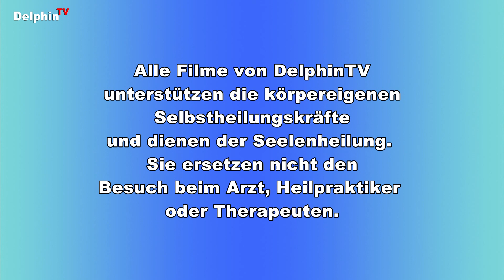Timber A. Hemprich | Obertongesang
Engel Festival | Engel-Festival | Engelfestival - In Liebe leben - Timber A. Hemprich - Obertongesang
❤️ Spenden an Andreas: Klicke auf "Thanks" unter dem Video ... danke ❤️

Timber A. Hemprich ist Seminarleiter, Coach für The Work™ nach Byron Katie, DES Mentor, Obertonsänger und Lebenskünstler.
Timber hat die wundervolle Musik am Anfang und Ende der Videos komponiert und auch die Musik für die Meditationen. Bitte schaut euch die Videos bis zu Ende an, denn die Musik von Timber und der Engelsgesang seiner Freundin Ines Abt vertiefen die Interviews auf wunderbare Weise.
In dem Interview stellt Timber die Methode: The Work™ nach Byron Katie anhand einer belastenden Situation von mir (Elke) vor, um zu zeigen, was unsere Gedanken für einen Einfluss auf unser Wohlbefinden haben.
Timber gibt uns zwei kraftvolle Fragen an die Hand, um unser eigenes Wesen besser entdecken und kennenlernen zu können. Mit diesen Fragen kommen wir auf sehr einfache Weise unserer Individualität näher, denn wir sind alle einzigartig!
Im 2. Video führt Timber A. Hemprich eine Klangmeditation mit Obertongesang und verschiedenen Instrumenten durch.

Kontakt zu Elke:
Elke Fahrenheim
Heilpraktikerin für Psychotherapie
Coach für The Work™ nach Byron Katie
Mediales geistiges Heilen, Autorin

Technik:
Kameras:
Sony HDR-AX2000E

🌈 DelphinTV
► Spirituelle Informationen auf den Punkt gebracht
► Der Kanal für die Kanäle

Engel Festival - Timber A. Hemprich - Obertongesang

► Die von den einzelnen Autoren vertretenen Meinungen geben nicht unbedingt die Meinung von DelphinTV wieder. DelphinTV macht sich die Ansichten der Autoren nur insoweit zu eigen oder teilt diese, als ich (Andreas Klein) Resonanz damit habe. ... Kongress, Online-Kongress, Kongresse